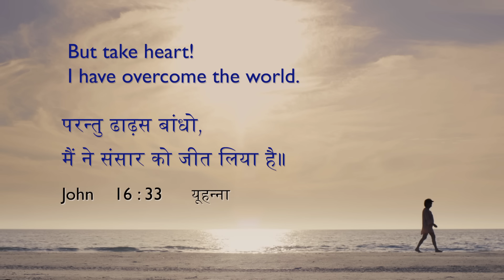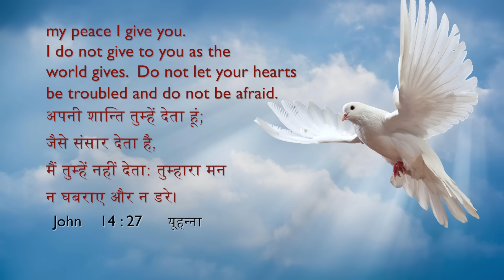You Will Fight Through and Overcome | Stella Ramola | Today's Blessing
Keep in mind that the peace offered by Jesus is eternal and will never abandon you. Therefore, never let fear or anxiety trouble your heart. Tune in to this blessing by watching today's promise.